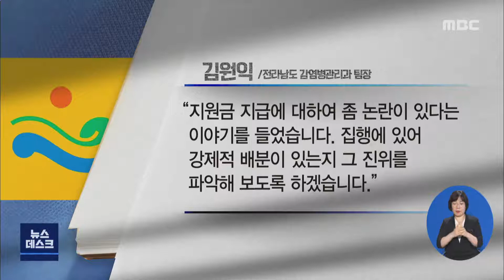"지원금 난 못 받았다"..의료진 지원금 혼선-R (210126화/뉴스데스크)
◀ＡＮＣ▶
코로나19에 맞서 사투를 벌이고 있는 의료진을 위해 지난해 말 정부가 격려금을 지원했습니다.
그런데 지역 전담 기관인 순천의료원에서 일부 의료진이 돈을 받지 못했다는 불만을 표하면서 진통이 커지고 있습니다.
말썽이 나자 뒤늦게 돈을 다시 나눠 주려하다 잡음이 더 커지는 분위기 인데요.
박민주 기자가 자세한 속사정 취재했습니다.
           ◀ＥＮＤ▶

정부는 전남도를 통해 지난해 말, 코로나19
대응, 의료인력 교육 상담 치유 지원사업비를
교부했습니다.

감염병 전담병원인 순천의료원의 대상은 116명,
금액은 1억 6천만 원 규모,

정부 지원금은 지난해 1월부터 5월 사이에
코로나 현장에 투입된 의료진에 대한
격려금 성격입니다.

하지만 선별진료소에 투입된 의료진 20여 명은
정부 지원금을 받지 못하면서 파장이 일고
있습니다.

함께 일을 하고도 정부 지원금은 받지 못하는 상황,

순천의료원 측은 처음에는 전체 인원을
올렸지만 감염환자가 입원한 병동 인력으로
조정 요청에 따라 선별진료소는 빠지게 됐다고 밝혔습니다.
           ◀ＳＹＮ▶

정부 지원금을 나누는 과정도 논란의 소지가
불거졌습니다.

정부 지원금 일부를 갹출 방식으로 모아
지원금을 받지 못한 의료 인력에 지급한다는
겁니다.

병원 측은 해당 부서에서 자발적으로 결정해
진행 과정에 문제는 없다는 입장입니다.

전라남도는 정부의 지원금 교부에
강제적 배분이 있었는지 여부를 파악해
보기로 했습니다.
           ◀ＳＹＮ▶

코로나19 현장에 투입된 의료진을 위한
정부 지원금,

대상 기준과 지급 방식에 보다 체계적인
개선이 필요해 보입니다.